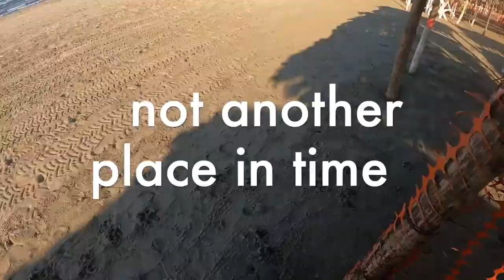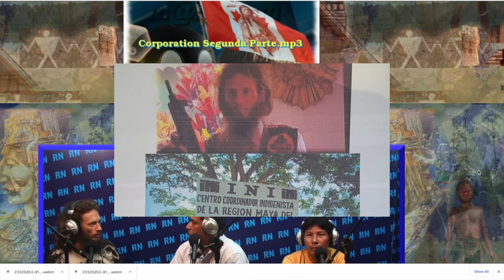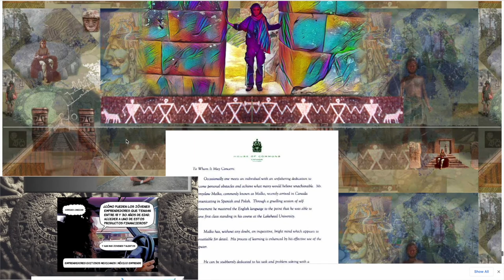Anarchapulco The Place To Be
(UK Vigilante Master), by Enigmatico
track by Enigmatico

Malko.com
The Colombian Q delivers SOS message to the ancient Chasqui Messenger System regarding the wax palm trees (tallest palm tree in the world) being cut down in Salento, Quindío at alarming rates; despite the fact that this is the only place in the world that they grow; and despite the fact that they are being cut down to plant avocado plants, and despite the fact that millions upon millions of avocados fall to the ground, rot and go to waste every single year in the Santa Marta - Tayrona region because there are just far too many to pick.

Chasqui Malko makes another attempt to deliver vital information to Australia's Max Igan.

Anarchapulco 2023 Theme Song